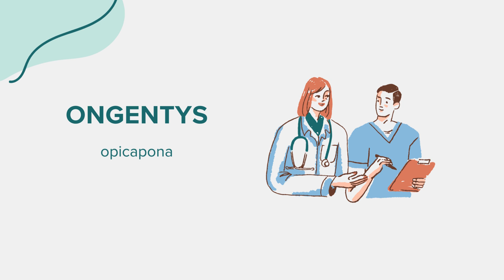Ongentys (opicapona) - Drug Rx Información (Spanish/Español)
Información general sobre Ongentys (opicapona). Contenido creado utilizando inteligencia artificial con el objetivo de conectar el acceso entre comunidades. Por favor, señale cualquier sugerencia o error en la sección de comentarios. ¡Gracias!